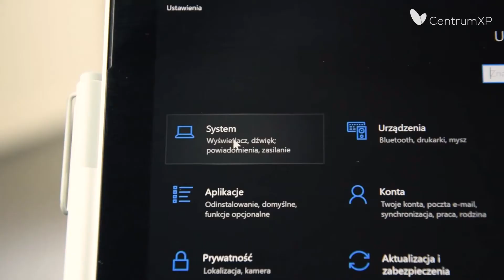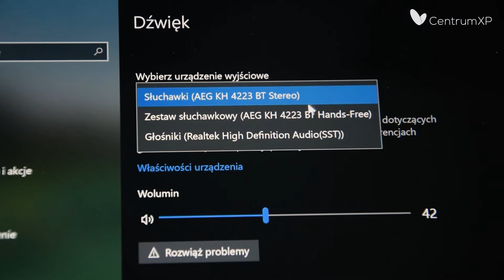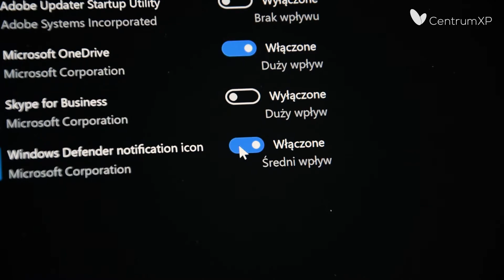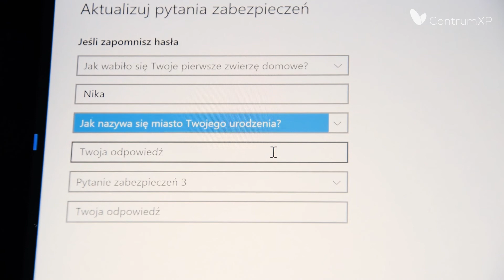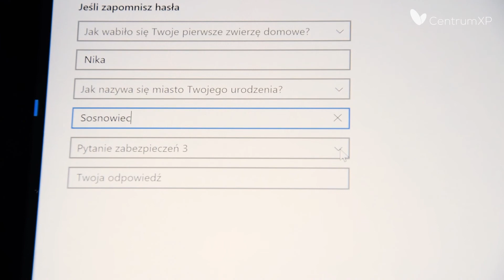Panel Ustawień systemowych z nowymi opcjami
Opowiadamy i pokazujemy w praktyce jak na co dzień korzystać z nowości w Windows 10 April 2018 Update.
W tym wideoporadniku przedstawiamy Wam nowości w panelu Ustawień.